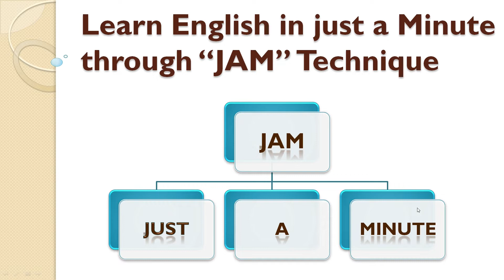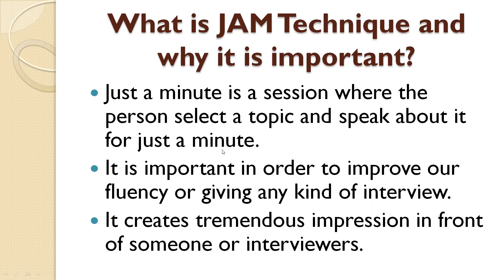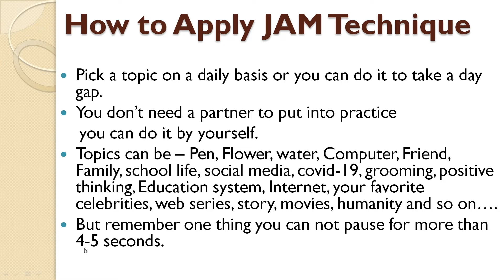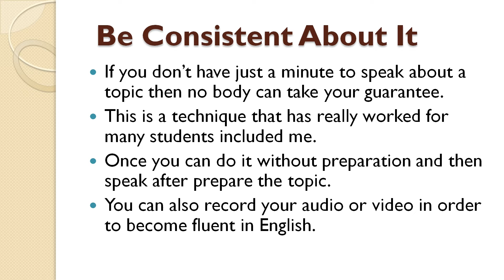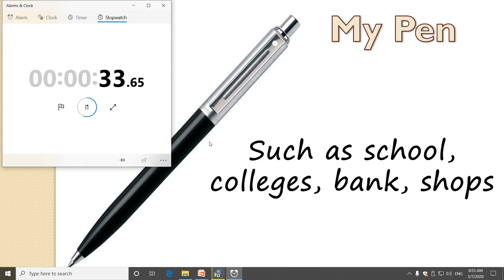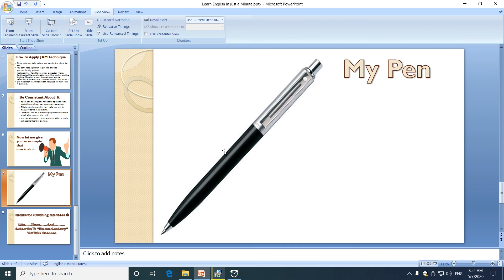Learn English in just a minute|JAM Technique|एक मिनट में इंग्लिश बोलना सीखें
You can learn English in just a minute through JAM Technique. JAM Technique is really good technique which is really helpful to improve our fluency and communications as well.